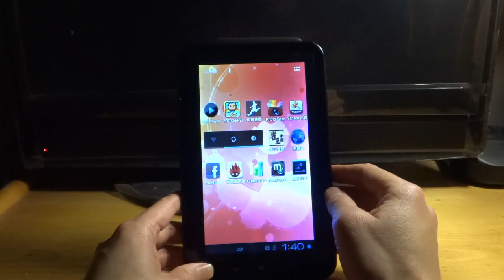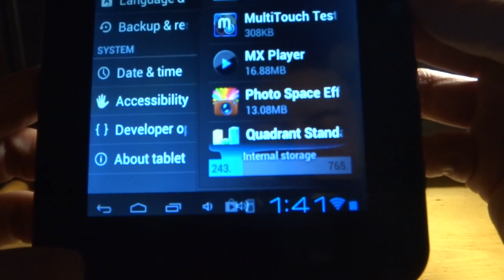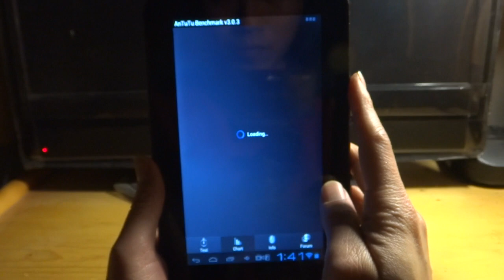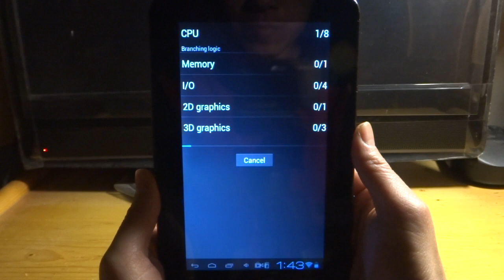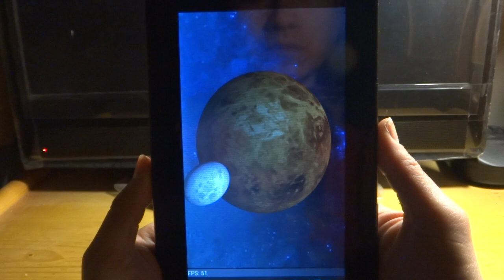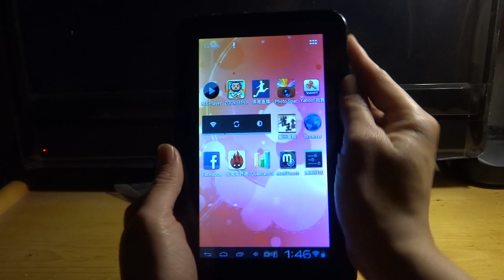BenQ R71 Android 4.0.4 Tablet Test 1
Test Benchmark,outlook,multi touch, ...etc